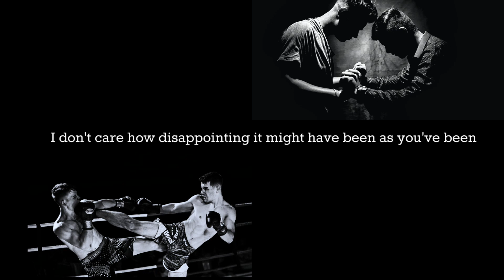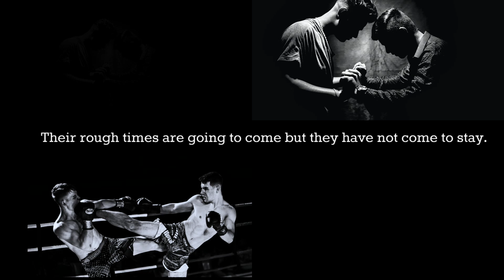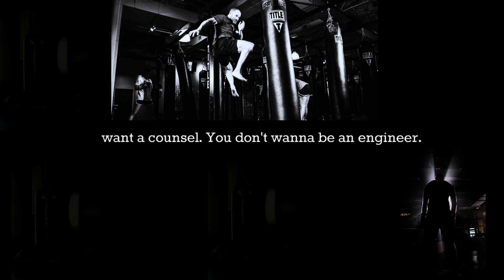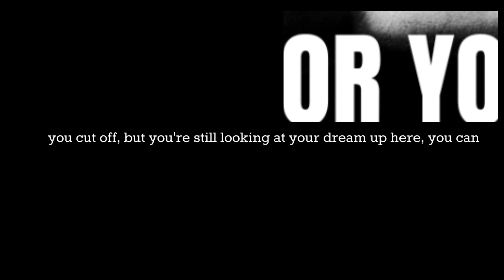Fight For Your Dream, if you want to accomplish success! - Powerful Motivational Speech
First and foremost, it's important to remember that nothing worth having comes easy. If you truly want something, you have to be willing to work hard for it. This means putting in the time and effort to develop your skills, network with others in your field, and constantly seek out new opportunities.

Another key aspect of fighting for your dreams is staying positive and believing in yourself. It's easy to get discouraged when things don't go as planned or when you face setbacks along the way. But if you can maintain a positive mindset and keep believing in yourself and your abilities, you'll be much more likely to succeed.

Finally, don't be afraid to take risks and step outside of your comfort zone. Sometimes the biggest breakthroughs come when we're willing to try something new or take a chance on ourselves. So don't let fear hold you back - embrace the unknown and see where it takes you.